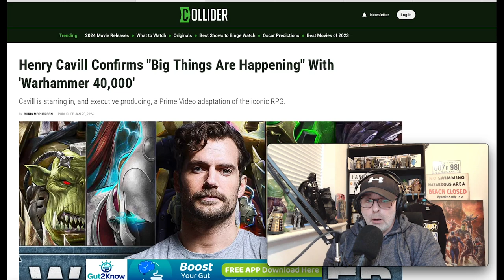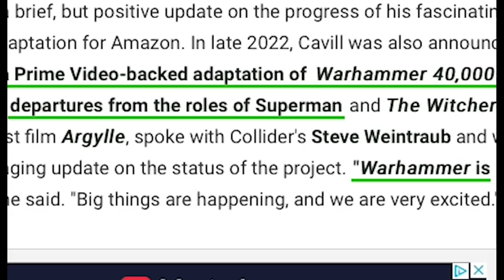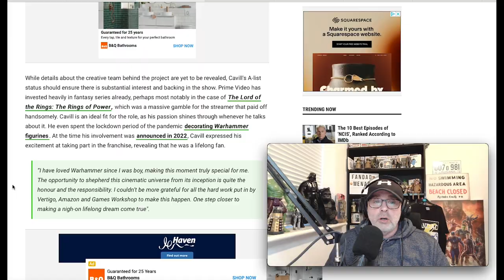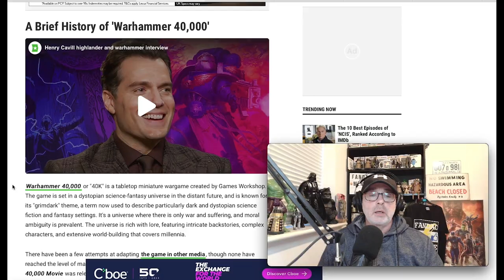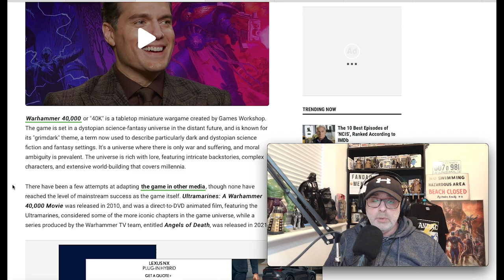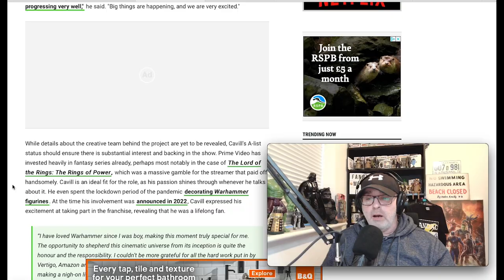WARHAMMER 40K HENRY CAVILL. DETAILS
There is a Warhammer 40k TV show on the way and is in development stages with Henry Cavill leading the charge for the Ultra Marines et Al. Produced by Amazon Prime studios.